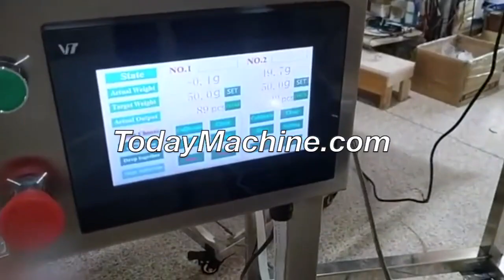Nuts Snacks Puffed Food 4 Heads Linear Scale Automatic Weigher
Automatic 4 Head Linear Weigher Filling Machine For Sugar Salt Beans Candy Powder
Linear Weigher Filler for Seed Feed Sugar Nuts
Automatic Linear Weigher Filler for Popcorn Potato Chips
Automatic Cashew Nuts Linear Weigher Filler Machine